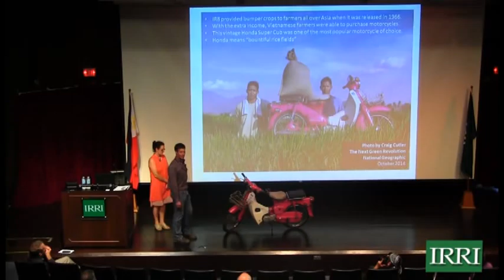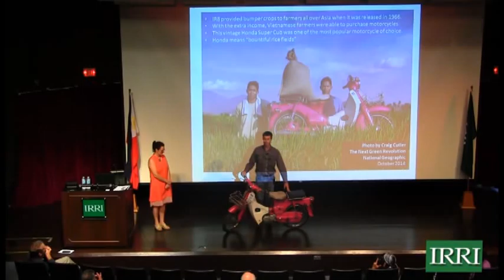Vial family donates a roaring memento (1962 Honda Super Cub motorcycle) to IRRI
Following his exit seminar, Dr. Leigh Vial and spouse Sue Pretty donated a 1962 Honda Super Cub as the family’s gift to the International Rice Research Institute (IRRI://

“This motorcycle will stay at IRRI,” he said. “Sue, I and the boys will always have an attachment to IRRI as a result. The bike was featured in the article The Next Green Revolution in October 2014's edition of the National Geographic magazine

IRRI released the semidwarf IR8 to farmers in late 1966. . Within a couple of years, it was the most widely grown rice variety ever known. IR8 launched the Green Revolution in Asian rice. Vietnamese farmers quickly dubbed IR8 Lua Honda--or Honda Rice--because one good crop bought a new motor cycle.